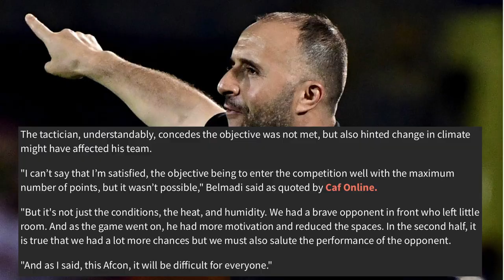AFRICAN CUP OF NATIONS IN ACTIONS -- CLIMATE and REFEREE!?